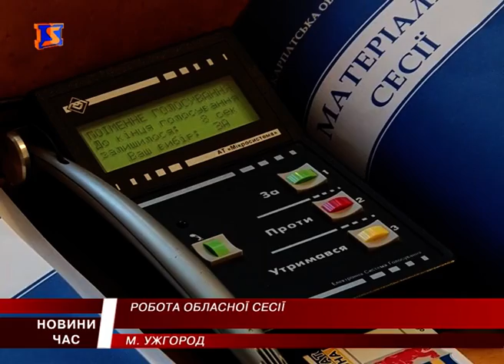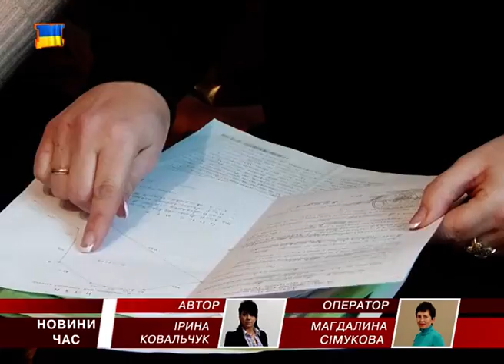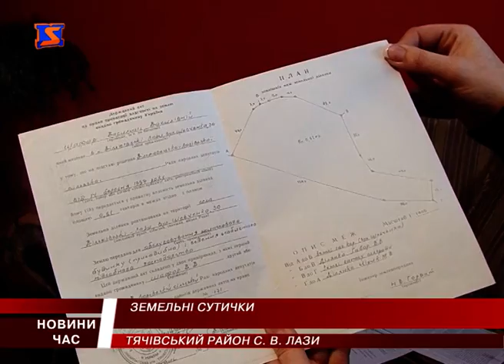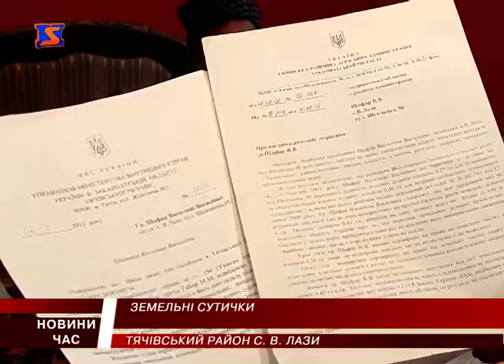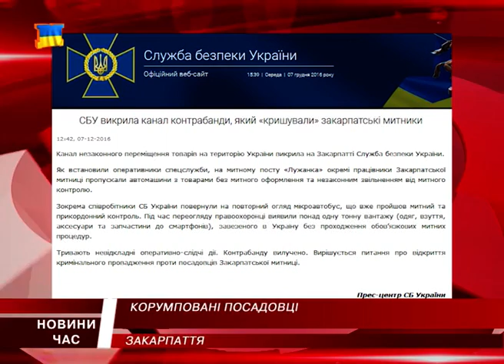М Студіо Hовини Закарпаття за 7 грудня 2016 року